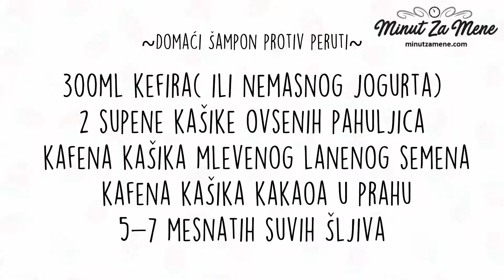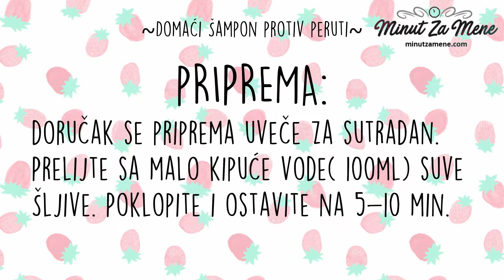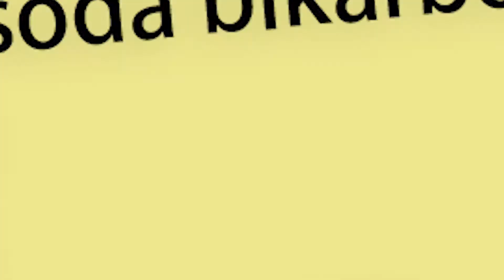NAPRAVITE SAMI - PRIRODNI ŠAMPON protiv PERUTI! | Minut za Mene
Kako se rešiti BRZO peruti pomoću PRIRODNOG ŠAMPONA? | Minut za Mene
Perut čine sitne ljuspice nastale ljuštenjem mrtve kože na glavi i obično su masne i žućkasto-bele boje. Smatra se da je perut nezapaljenska varijanta seboroičnog dermatitisa. Ove ljuspice spontano opadaju sa površine glave i iz tog razloga ih često primetimo prvo na odeći i ramenima. Ona se može javiti i u predelu čela, obrva, iza uha… Pored ljuspica, može se pojaviti i svrab glave. Perut je čest problem sa kojim se veći deo populacije sretne barem jednom u toku svog života, ali sreća je da ga se ipak možete rešiti.
Jabukovo sirće protiv peruti
Ono je, pored svojih brojnih delotvornosti, odličan način kako se rešiti peruti jer vraća nivo PH vrednosti kože u normalu, čiji je disbalans krivac za povećani razvoj gljivica koje stvaraju perut. Ono je takođe i prirodni čistač kože.
Recept: pomešajte 2-3 kašike sirćeta sa istom količinom vode i dodajte još 15-20 kapi ulja čajnog drveta. Izmasirajte koren glave, pa isperite nakon par minuta. Ponavljajte ovo 2-3 puta nedeljno.
Zanimljivost: jabukovo sirće, pored još nekih prirodnih metoda, vam može poslužiti i za skidanje laka na noktima, umesto acetona, koji kao što sigurno znate, isušuje vašu kožu i nokte.
Maslinovo ulje
Maslinovo ulje je inače čest sastojak maski za sve tipove kose. Isušenost temena se može prebroditi redovnim korišćenjem maslinovog ulja. Blago ga zagrejte, umasirajte u kožu glave, pa kosu zamotajte u peškir i neka odstoji pola sata. Nakon toga, iščešljajte kosu češljem sa širokim zupcima, pa je operite kako to činite i inače.